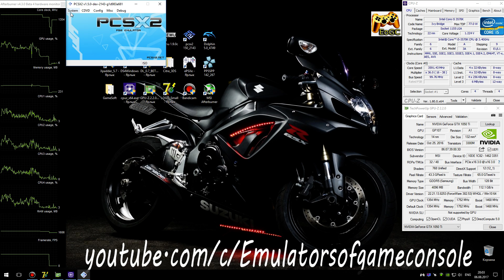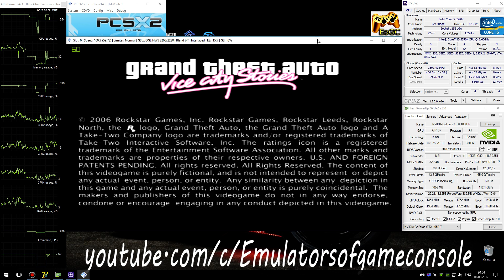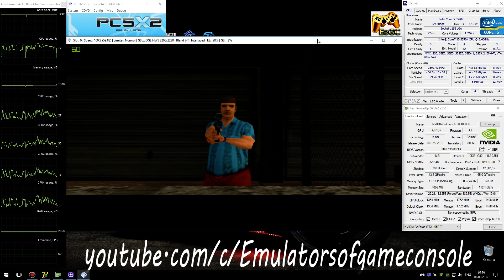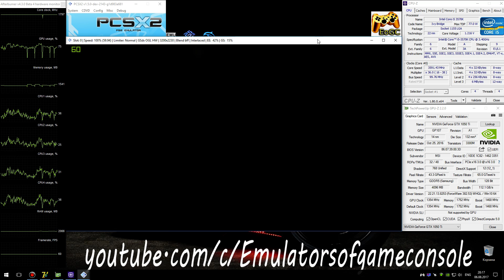PCSX2 1.5.0 PS2 Emulator - GTA: Vice City Stories (2006). Ingame. OpenGL #2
My Spec:
Grand Theft Auto: Vice City Stories (U) + BIOS (U) 1.60
Realtime Footage
ГТА на PS2 :D
Запускается нормально. Звук ОК. Графика ОК. Производительность отличная.
По настройкам (Settings):
- OpenGL,
- Render Native x5,
- Mipmaping: Off,
- CRC level: Partial,
- HW Hacks: Half-Pixel,
- Speed Hacks: MTVU Off(!)